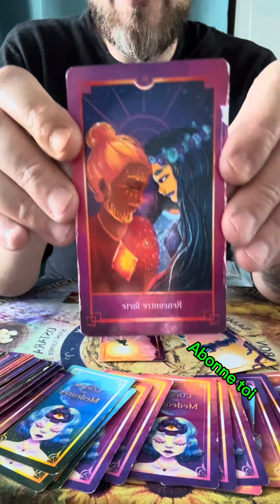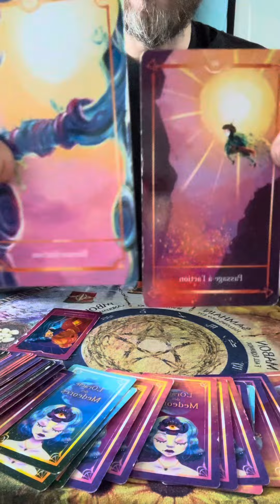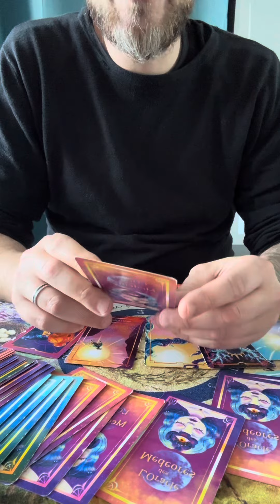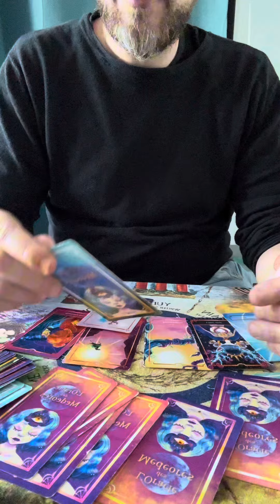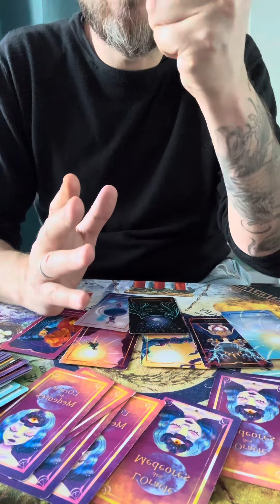Et 2eme message si tu veux pas l entendre 👂😜 : la réconciliation arrive ! Es tu prête à la saisir ?